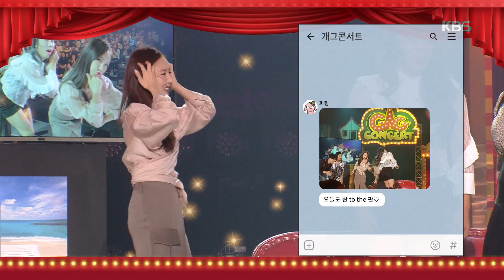느낌 진짜 아는 셀럽 언니~![개그콘서트/ Gag concert] 20190922